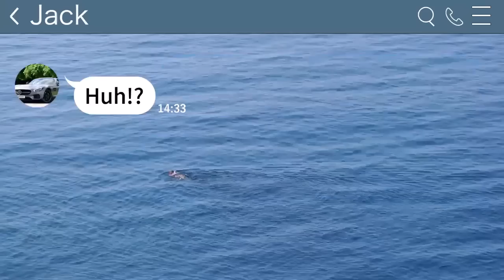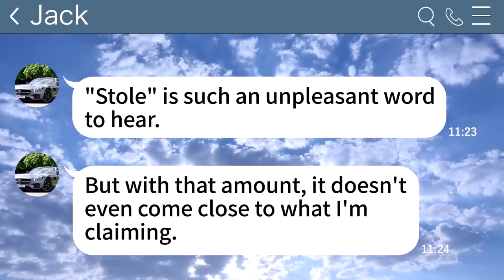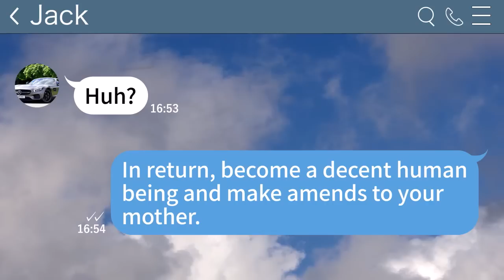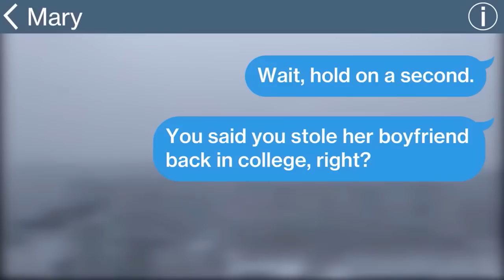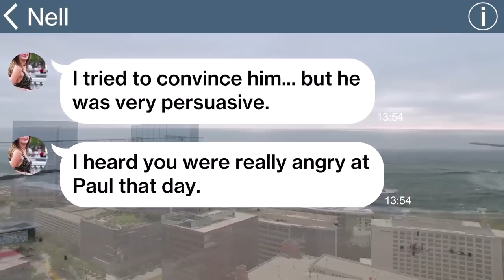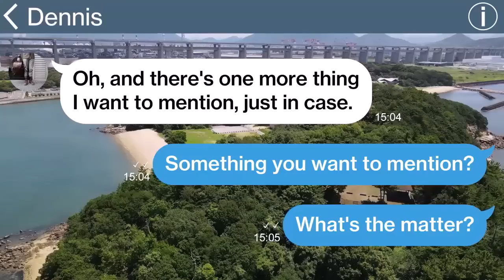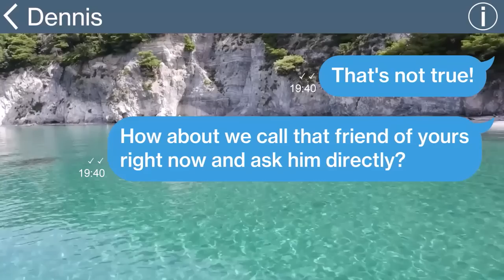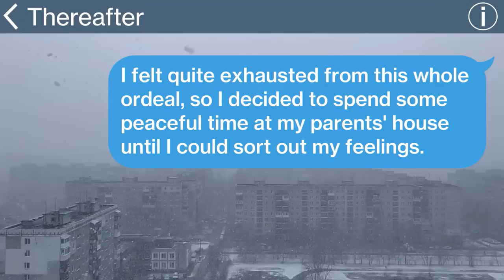【Apple】Unexpected contact from ex-husband → He is about to experience hell afterwards...